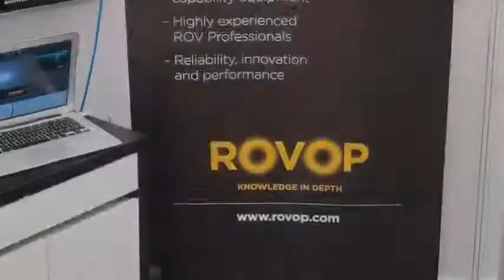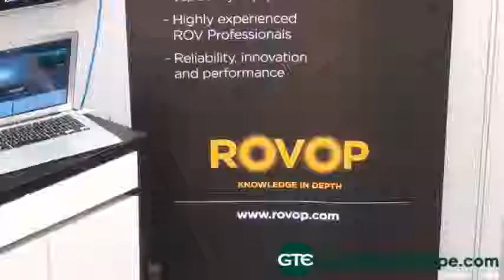ROVOP Interview: ROV Solutions for offshore renewables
We are an independent operator of ROVs. We specialise in all aspects of ROV operations to offer you knowledge in depth every time.  The range of services we provide includes: Subsea construction, drill support, survey support, excavation and dredging.